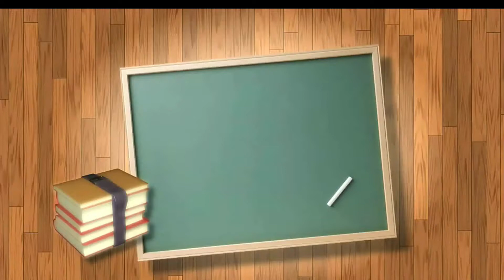Anidridi parte 2.Nomenclatura chimica.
Nomenclatura chimica.Anidridi.  Vengono  analizzate le anidridi ed ossidi di Azoto, Cromo e Manganese

Troverete tutto il materiale didattico (gratuito) degli argomenti sin qui trattati al seguente Link:

Il canale Enrico Vitali Scienze e Natura è dedicato alle discipline scientifiche quali Chimica, Biologia, Biochimica e Scienze della Terra. Troverete un corso completo di Chimica con circa 200 video lezioni e video animati con simulazioni  in HD e in 4K.

Tour virtuali vulcani italiani in 3D